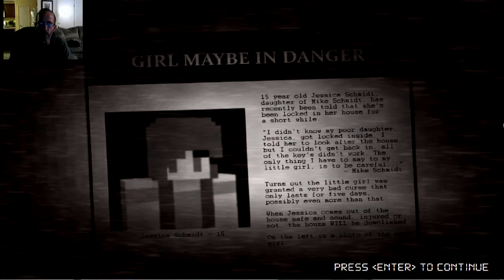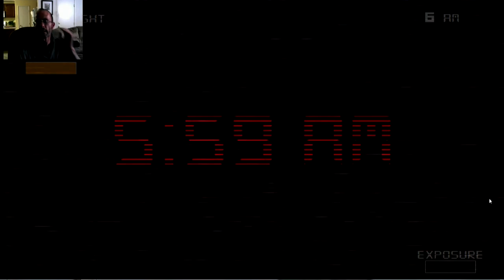Fazbear Nightmare - The Haunting Nights 1 & 2 Gameplay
One day, a tennage girl named Jessica Schmidt, daughter of Mike Schmidt, got locked in her house and couldn't get out.